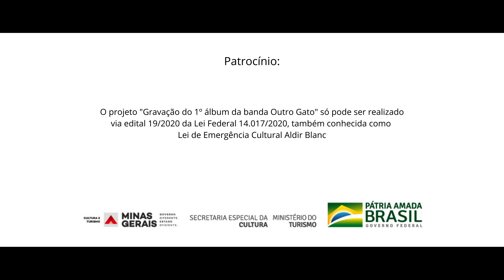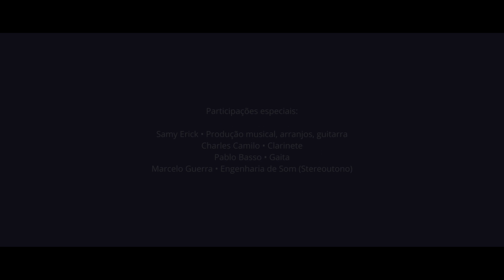TEASER Outro Gato - EPK: Gravação do 1º álbum, através da Lei Aldir Blanc MG 19/2020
Vídeo sobre o processo criativo e execução do projeto "Gravação do 1º álbum da banda Outro Gato" durante o ano de 2021 em Belo Horizonte MG.

Este projeto só pode ser realizado via edital 19/2020 da Lei Federal 14.017/2020, também conhecida como Lei de Emergência Cultural Aldir Blanc de Minas Gerais (LAB/MG).

Secretaria de Cultura e Turismo de Minas Gerais
Secretaria especial da Cultura
Ministério do Turismo
Governo Federal

Realização:

Banda Outro Gato
Matheus Félix • Produção geral e violino
Marcelo Luiz Barbosa • Contrabaixo
Mauro Dell'Isola • Guitarra e violão
Guilherme Borges • Voz e violão

Participações especiais:

Samy Erick • Direção musical, arranjos, guitarra
Marcelinho Guerra • Engenharia de Som (Estúdio Stereoutono)
Charles Camilo • Clarinete
Pablo Basso • Gaita

Agradecimentos:
Casa Híbrido • Locação
Bruno Bavose • Foto e vídeo
Márcia • Maquiagem
Gabriel • Contrarregra

Apoio:
Estúdio Stereoutono
Casa Híbrido
Vidjow Produções
Glow Coworking

Viva a música! Viva a cultura!